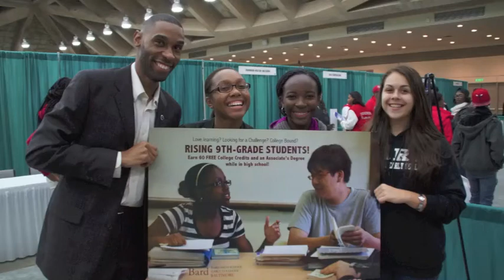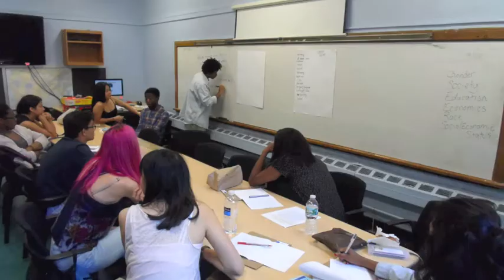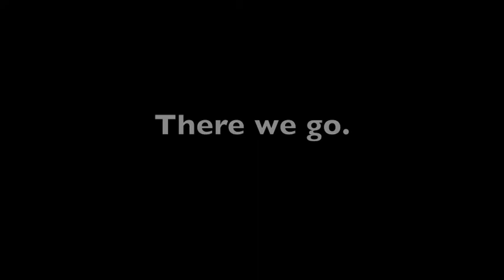Promoting the 2014-15 BHSEC Diversity Initiative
Promotional video: what is the BHSEC Diversity Initiative?